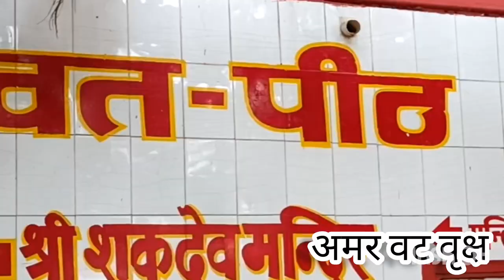5500 सौ वर्ष पुराना वट वृक्ष शुक्रताल muzzaffarnagar up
5500 सौ वर्ष पुराना वट वृक्ष शुक्रताल muzzaffarnagar up
sukrataalsuting
salmaan khan
शुक्रतीर्थ – शुक्रताल ऐसा पवित्र स्थान है जहां शुकदेव गोस्वामी ने 5000 साल पहले अभिमन्यु के पुत्र महाराज परीक्षित को पवित्र श्रीमद-भागवतम (भागवत पुराण) की कथा सुनाई थी । यह उत्तर भारत का एक प्रसिद्ध पवित्र स्थान और मुज़फ्फरनगर से लगभग २८ किलोमीटर दूर पवित्र गंगा किनारे स्थित है । हर साल बहुत से तीर्थयात्री कार्तिक पूणिमा के दिन पवित्र नदी ‘गंगा’ में स्नान करने के लिए आते हैं।

शुक्रताल के अन्य दर्शनीय स्थान:
अक्षयवट (अनन्त वृक्ष): अक्षयवट एक पहाड़ी पर बड़ा स्थित है पुराणिक कथा के अनुसार इस अक्षयवट (बरगद का पेड़) के नीचे, ऋषि शुकदेव ने श्रीमद्भगवतीत कथा को राजा परीक्षित को सुनाया था। इस पेड़ की विशिष्टता यह है कि यह पेड़ कभी अपने पत्ते नहीं छोडता है ।

शुक्देव मंदिर: इस भव्य मंदिर में खूबसूरती से नक्काशी की गई ऋषि शुकदेव और राजा परीक्ष की मूर्तियां स्थापितहै ।

भगवान हनुमान मंदिर: शुकदेव मंदिर के नजदीक में ही हनुमान जी का एक विशाल मंदिर है । इस मंदिर के ऊपर हनुमान जी की 75 फुट ऊंची मूर्ती स्थापित है।

गणेश मंदिर: हनुमान जी  के मंदिर के पास ही एक बेहद दर्शनीय गणेश मंदिर है जहाँ 35 फुट ऊँची भगवन गणेश जी की मूर्ती स्थापित है ।

इसके अतिरिक्त यहाँ भगवान शंकर मंदिर, स्वामी चरनदासजी मंदिर,चरनदासजी मंदिर, भगवान राम मंदिर, देवी शकंभरी मंदिर, नीलकंठ महादेव मंदिर, गंगा मंदिर के दर्शनीय मंदिर भी स्थापित हैं